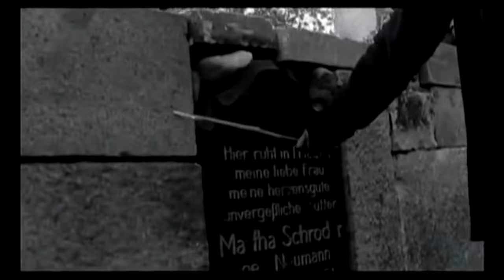Crystal Castles - Crimewave (Official Video)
Music video by Crystal Castles performing Crimewave.